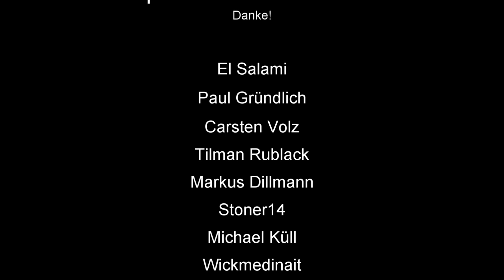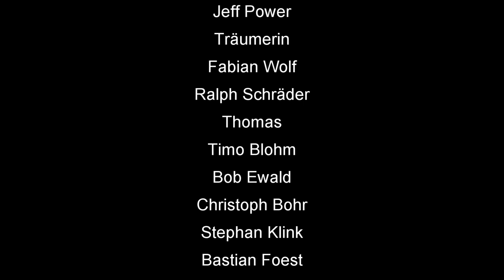Skat Rätsel Forum #99: Was der Späher zu berichten wusste